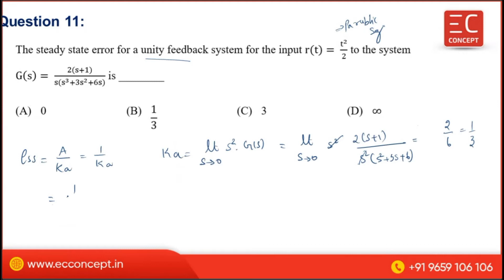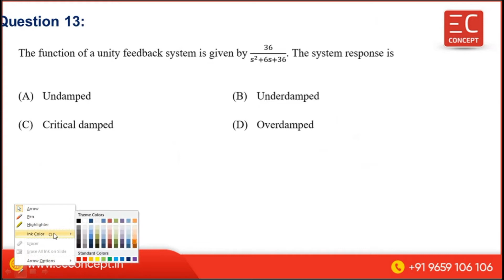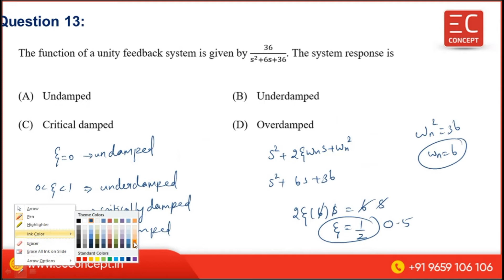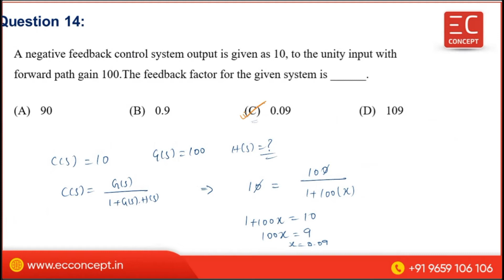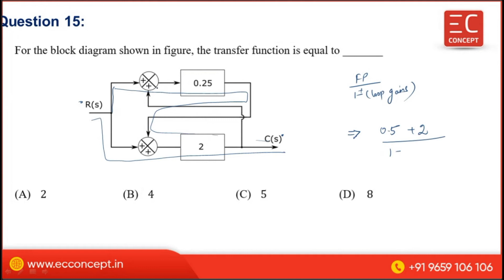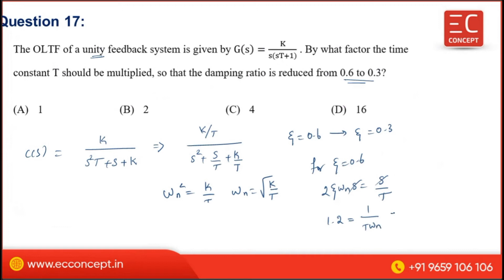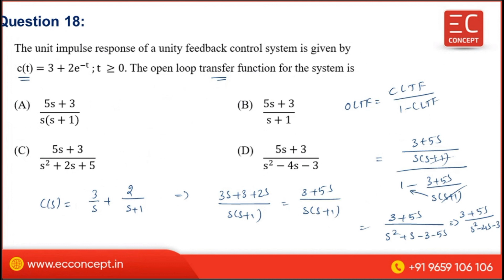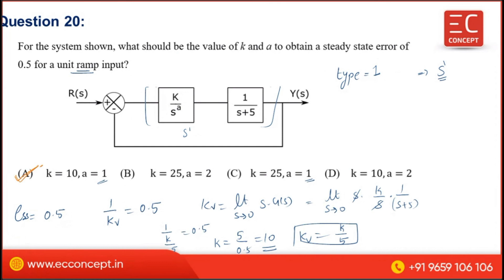TRB Polytechnic Online Live Class | Control Systems | Chapter wise test 1 - Solutions | Part 2 of 2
In this video, We have discussed the solutions for Chapter wise test - 1 for TRB Polytechnic Online Live class Batch 1(ER-A).

Kindly Join our ECE and EEE WhatsApp group for latest updates

EC Concept announced TRB Polytechnic Online Live Classes from March 18 2022.

EC Concept announced Online live Classes and Online Test Series  for Technical Subjects and General Studies for TNEB AE and TNPSC AE examinations.